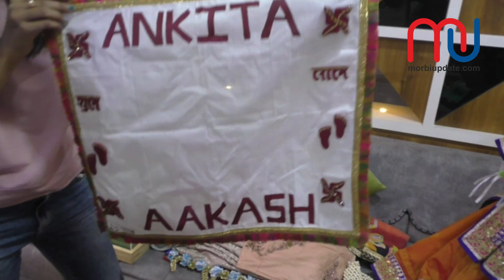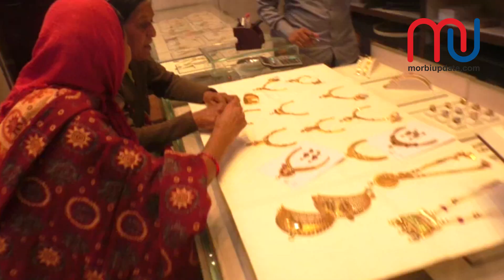આ લગ્નગાળાની સીઝનમાં મોરબીની બજારમાં શું ટ્રેન્ડમાં ચાલે છે ચાલો જોઈએ નિરાલી સાથે........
મોરબી જિલ્લાના વિડિઓ ન્યુઝ અને વિશેષ વિડિઓ શો જુઓ morbi updateની યૂટ્યૂબ ચેનલ સબસ્ક્રાઇબ કરવા વિનંતી..